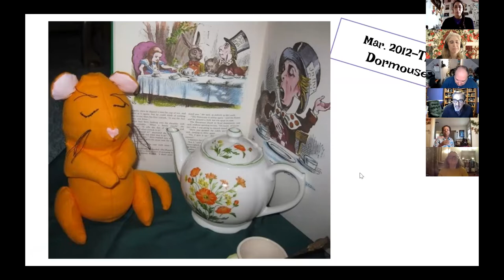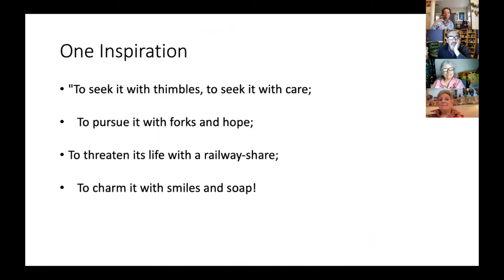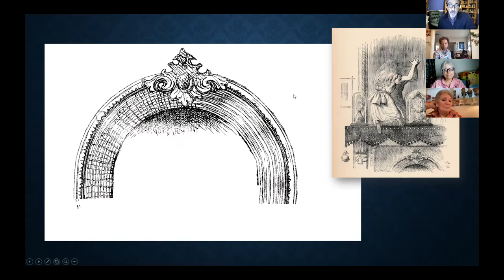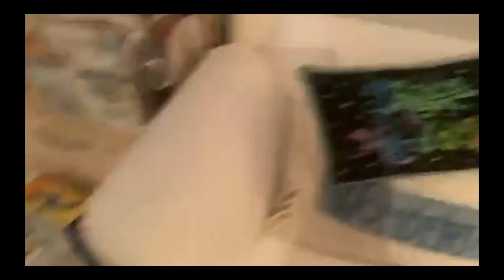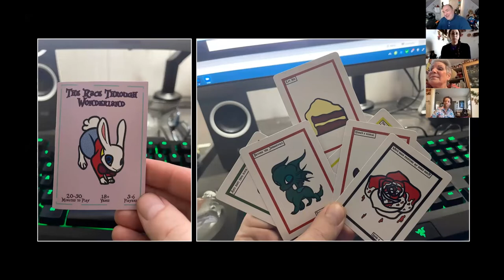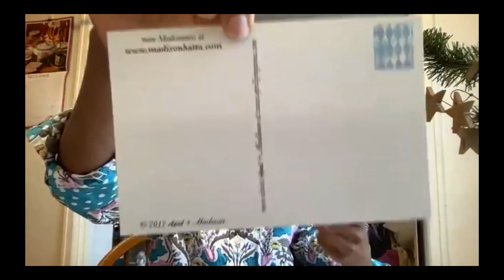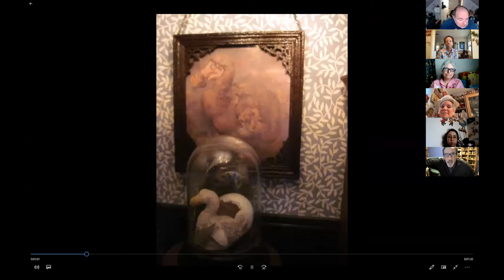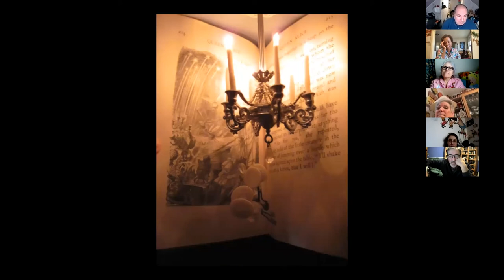Dec 2021 - "I Made This" - Carrollian Show and Tell (2) (LCSNA)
Our second annual Carrollian Show & Tell!  Sit back and enjoy presentations from several of your fellow LCSNA members and friends as they share Carrollian crafts, works-in-progress and labors of love that go along with our theme, “I made this!”

Presenters:
1) Rebekah Blaser -- An Alice Sewing Project based on  designs from Woman’s Day Magazine in 1965
2) Sarah Willoughby – My Bookbinding Design Project for “All the Snarks”
3) Matt Demakos – “Alice’s Looking-Glossary” to coincide with the first publication of Through The Looking-Glass
4) Kim Naboshek – An Entire House full of Alice art created by Kim
5 Jared Bendis -- Carroll-inspired Games and Puzzles, as taught by Jared in Cleveland
6) April Lynn James -- Card Crafting and her April-plus-Madison-Hatta Inspirational Poetry
7) Molly Martin – A Lifelong Dollhouse Project with an Alice Theme

Moderated by Heather Simmons   @AliceAmerica